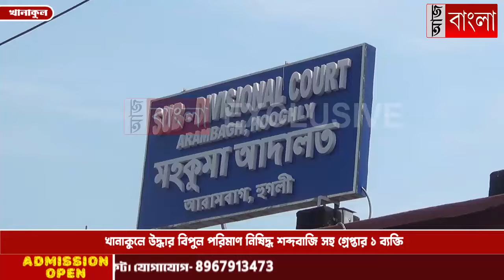খানাকুলে উদ্ধার বিপুল পরিমাণ নিষিদ্ধ শব্দবাজি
লোকসভা নির্বাচনের পর ফের বড়সড় সাফল্য খানাকুল থানার, খানাকুলে উদ্ধার বিপুল পরিমাণ নিষিদ্ধ শব্দবাজি সহ গ্রেপ্তার ১ ব্যক্তি